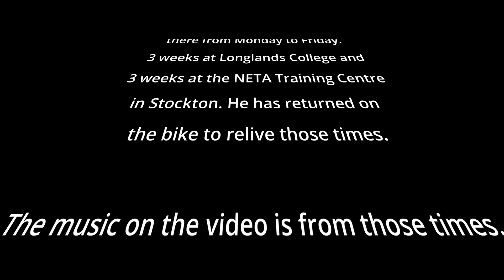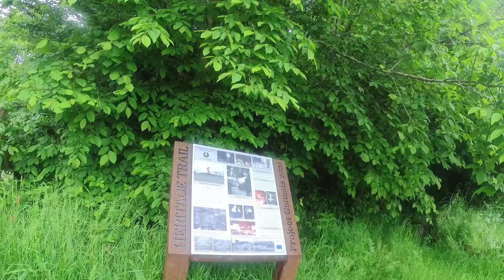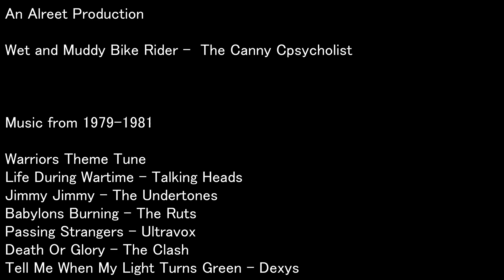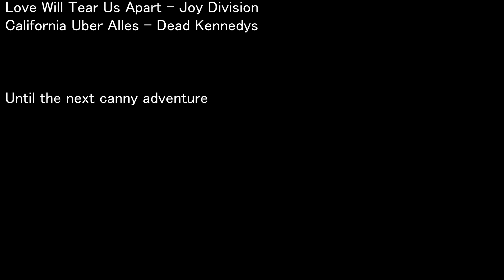Cycle Back in Time - A Ride to the Boro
A 2 day bike ride back to Middlesbrough where i went to college and apprentice training centre for 2 years when i left school at 16.
On the way a

A ride through Sunderland, Seaham and Hartlepool (69 miles) and the return ride through Stockton, Darlington, Newton Aycliffe and Bishop Auckland (67 miles). A canny hike...